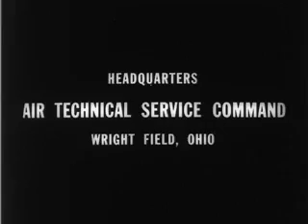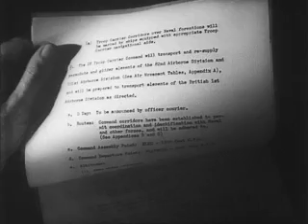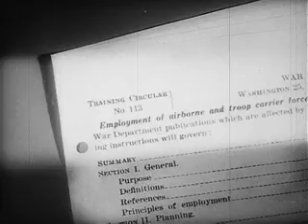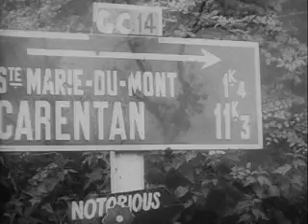NORMANDY, THE AIRBORNE INVASION OF FORTRESS EUROPE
Description: National Archives and Records Administration NORMANDY, THE AIRBORNE INVASION OF FORTRESS EUROPE Department of Defense. Department of the Air Force. (09/26/1947 - ) ARC Identifier 65988 / Local Identifier 342-USAF-19674. Summary: World War II scenes starting out with CU of Army Field Order No. 1, IX Troop Carrier Command, then shifts to a group of high ranking officers looking at Mosaic of Europe. Shows the joint chiefs of Staff at Shape Headquarters sitting around a long table talking. Shows paratroopers loading jeeps and small armament into gliders and cargo planes pulling gliders loaded with men and equipment. Also shows mass parachute drops, mass glider flight, and glider takeoffs and landing. Shows Gen Eisenhower talking with enlisted personnel. (USAF By Army Air Force Combat Film Service, WWII). Reel 1: HEADQUARTERS, ATS COMMAND, WRIGHT FIELD, OHIO. 1) CU Air Force general seated at desk-sign below same "Lt Gen William S. Knudsen." 2) CU General Knudson delivering intrduction speech about film to be presented. THE AIRBORNE INVASION OF FORTRESS EUROPE. FROM THE ARMY AIR FORCES COMBAT FILM SERVICE PICTURE, D Z NORMANDY. 3) CU Field Order No. 1, 9th Troop Carrier Command. 4) CU page of Field Order No. 1. Par. 2-"9th Troop Carrier Command will transport and resupply parachute glider elements of the 82nd Airborne Division and the 101st Airborne Division and will be prepared to transport elements of the British 1st Airborne Division as directed. 5) CS man stamping Field Order, "Top secret". 6) CS Capt. of the 82nd Airborne Division briefing men using mosaic showing terrain. 7) CS animation of location or principle cities in Europe: London, Berlin, Talais, Paris, LeHavre. 8) Animation of coastal defenses on European continent. 9) PS giant concrete coastal gun emplacement. 10) PS large German railroad coastal gun being moved up out of the concrete shelter, German gun troops preparing to fire same. 11) Several quick scenes of various coastal gun defenses showing concrete structures, sandbag structures, and shots of a concrete base gun turret revolving. 12) CS huge coastal guns protruding from concrete gun emplacement. 13) PS huge steel and concrete tank barriers stretched across land. 14) PS large concrete and steel structure built along coast preventing assault craft from landing. 15) CS interior staff officer planning level, United Nations, representatives at table. 16) MS chiefs of staff of the United Nations conferring at large table. Marshall and Arnold sit near head of table. Good Made possible by a donation from John and Paige Curran.